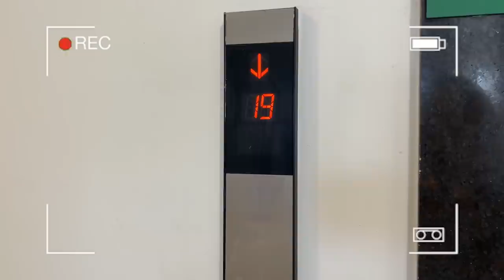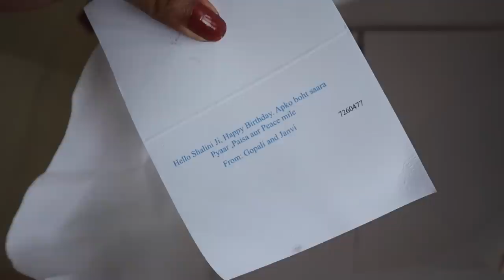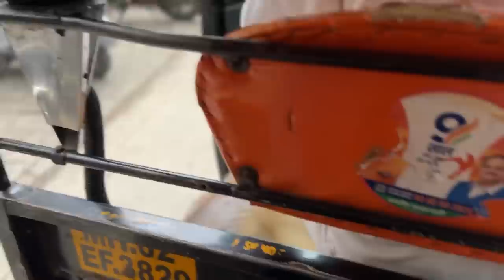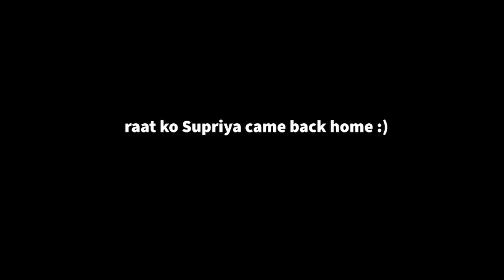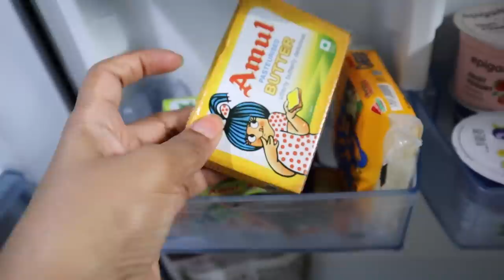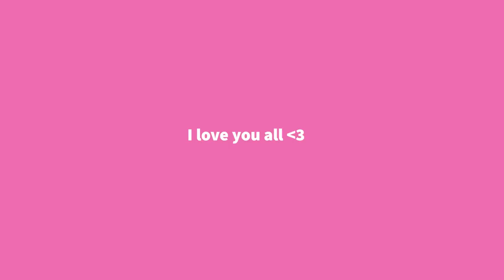Feeling LONELY in this NEW FLAT 💔 | *HUGE* Grocery Shopping, MOVIE DATES, Cooked our first RASOI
Sarah's channel@sarahsarosh

Follow me 👈👈
Editing / Camera